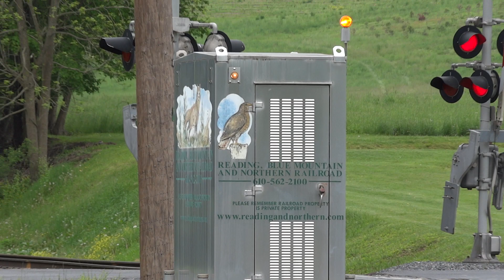🚂 RBMN Steam Engine #2102 Pulls 101 Car Freight Train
Reading Blue Mountain & Northern Railroad Steam Engine #2102 pulls 100 empty coal hoppers northbound through the Schuylkill Road grade crossing in New Ringgold, Pennsylvania.  ---From Wiki :    "Reading 2102 is a preserved class "T-1" 4-8-4 "Northern" type steam locomotive. Originally constructed by Baldwin in 1925 as an earlier 2-8-0 "Consolidation" type locomotive, No. 2102 was rebuilt by the Reading's own locomotive facility as a 4-8-4 in 1945, and it was used for pulling heavy coal trains for the railroad until being retired from revenue service in 1956. Between 1962 and 1964, No. 2102 was used to pull the famous Iron Horse Rambles excursion trains alongside sister engines 2100 and 2124. After the Rambles ended in 1964, No. 2102 was sold to Steam Tours Inc. of Akron, Ohio to spend the next 23 years pulling various fan trips in the Northeast, Mid-Atlantic and Midwest. In 1985, it was sold again to Andy Muller to operate on his Reading Blue Mountain and Northern Railroad alongside 4-6-2 "Pacific" No. 425, until its flue ticket expired in 1991. Beginning in February 2016, the locomotive was restored back to operating condition and returned to service on April 6, 2022.
Configuration:​
 • Whyte- New: 2-8-0, Rebuilt: 4-8-4
 • UIC- New: 1'D, Rebuilt: 2'D'2
Gauge- 4 ft 8+1⁄2 in (1,435 mm) standard gauge
Driver dia.- 70 in (1,778 mm)
Axle load- 69,550 lb (31,550 kilograms; 31.55 metric tons)
Adhesive weight- 278,200 lb (126,200 kilograms; 126.2 metric tons)
Loco weight- 441,300 lb (200,200 kilograms; 200.2 metric tons)
Tender weight- 367,700 lb (166,800 kilograms; 166.8 metric tons)
Total weight- 809,000 lb (367,000 kilograms; 367 metric tons)
Fuel type- Anthracite coal
Fuel capacity- 52,000 lb (24,000 kilograms; 24 metric tons)
Water cap.- 19,000 US gallons (72,000 l; 16,000 imp gal)

 • Firegrate area- 94.5 sq ft (8.78 m2)
Boiler- 96 in (2,438 mm)
Boiler pressure- 240 lbf/in2 (1.65 MPa)
Cylinders- Two, outside
Cylinder size- 27 in × 32 in (686 mm × 813 mm)

Power output- 5,500 hp (4,100 kW)
Tractive effort- Loco: 68,000 lbf (302.5 kN),
Booster 11,100 lbf (49.4 kN),
Factor of adh.- 4.09

Operators
Reading Company
Steam Tours Inc.
Reading Blue Mountain and Northern Railroad
Class- New: I-10sa, Rebuilt: T-1
Numbers: RDG 2044, RDG 2102, D&H 302, Allegheny 2102, RBM&NR 2102,R&N 2102
Retired- 1956 (revenue service), October 27, 1991 (1st excursion service)
Restored- April 29, 1962 (1st restoration), April 5, 2022 (2nd restoration)
Current owner: Reading Blue Mountain and Northern Railroad
Disposition: Operational, based in Port Clinton, Pennsylvania"